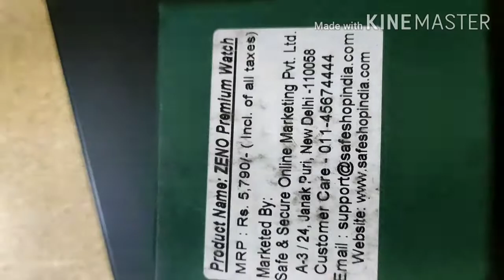Safe Shop ZENO Watch#demo#unboxing_zeno_watch#amit_rise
1. सवाल ही जवाब है + टाइम मैनेजमेंट (सेट ऑफ 2 बुक्स)
2. बदले अपनी सोच तो बदलेगा जीवन
3. (सेट ऑफ 3 बुक्स)
4. Portable Bluetooth Speaker
5. Echo Dot Alexa 3rd Gen Speaker
6. Ink Blending Tools
7. All in One English Std 12 (New Edition)
8. All in One Chemistry Std 12 (New Edition)
9. Syska LED Tubelight
10. Lok Vyawhar by Del Carnegi ( Hindi Edition)
11. Albert Einstein Biography
12. Physics,Chemistry and Mathematics Handbook Arihant
13. Scrapbooking Paperpack (A4 | 20 Sheets | 250 GSM)
14. Netgear R6220 AC-1200 Smart WiFi Router with External Antennas
15. Sounce Stainless Steel Magnetic Strap Compatible with Mi Band 3 / 4
16.  Hammonds Flycatcher Original Bombay Brown Leather 15.6 inch Laptop Messenger Bag
17. Bulfyss USB Rechargable Digital Alarm Clock
18. Pradeep's Chemistry Class 11 Vol. 1&2
19. FINGERS Headphones wired